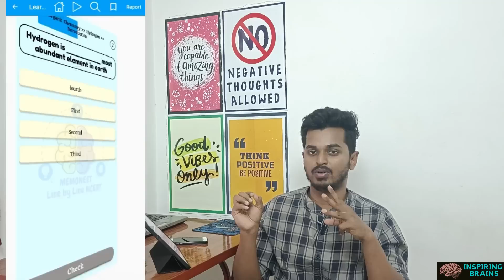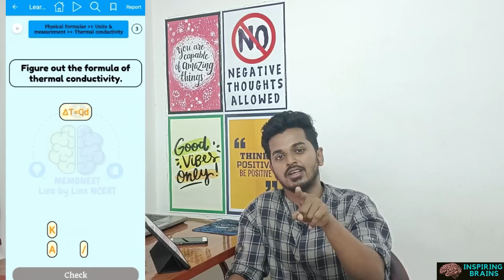6 months strategy for physics😳😳 | Toppers ideas 😱😱| NEET 2023🧐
6 months strategy for physics😳😳 | Toppers ideas 😱😱| NEET 2023🧐

In this video we will discuss about those to start and study physics

Get 300 rs discount using my code “HARI25” for Subscription.

For joining in ONE MONTH BIOLOGY COURSE
Fill this form

Or DM in telegram or Instagram

For joining into my Group
“ INSPIRING BRAINS” 👇👇